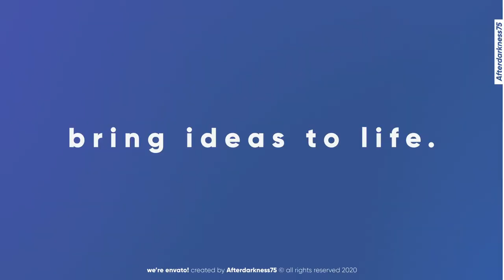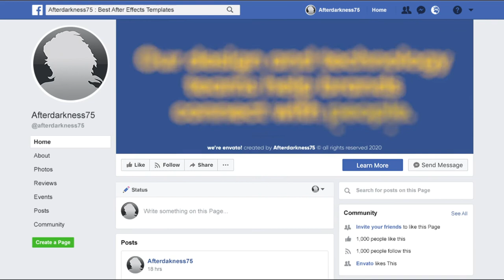Digital Agency Promo (After Effects Template)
Features:
- 4K (3840×2160), 2K (2560×1440), Full HD (1920×1080)
- Easy to Edit
- Modular Structure
- Multipurpose Project
- Well organized
- Fast Render
- After Effects C6 and CC , CC 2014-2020